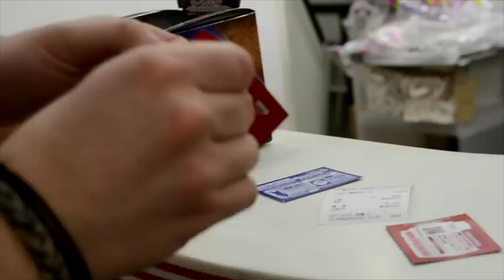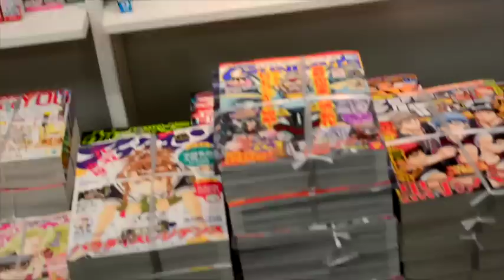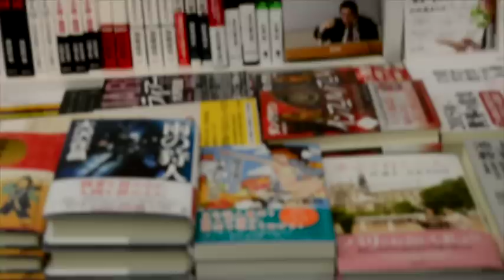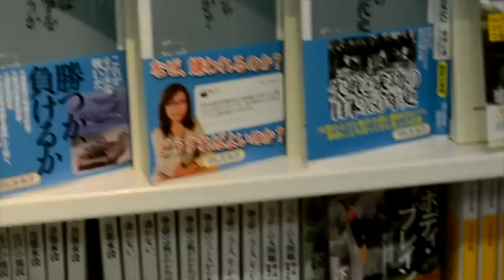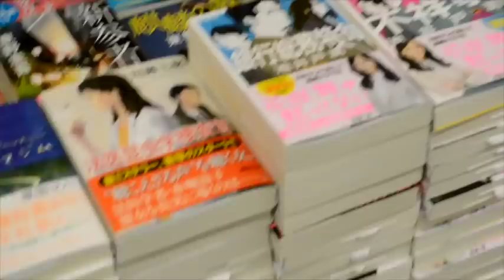Lotteria One Piece ...proviamo a vincere qualcosa ...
la prima lotteria vista in giappone proviamo a vincere qualcosa di bello ... : )